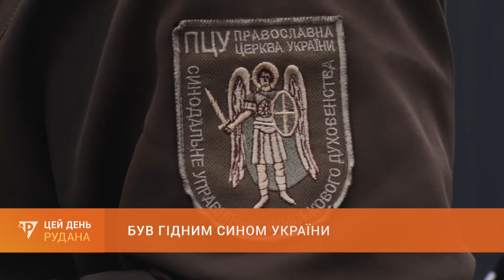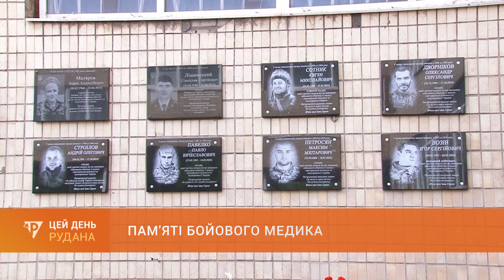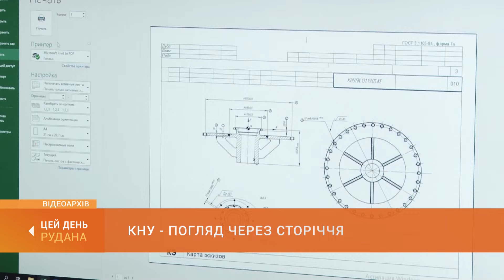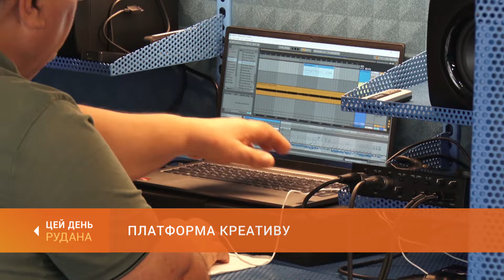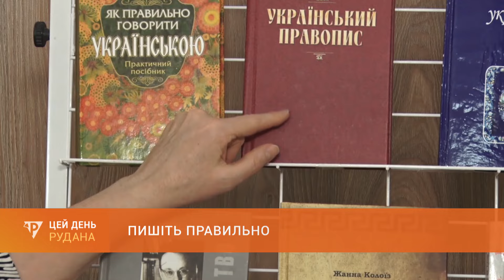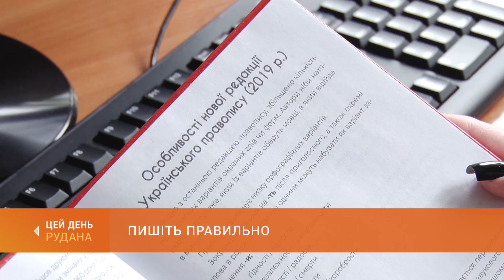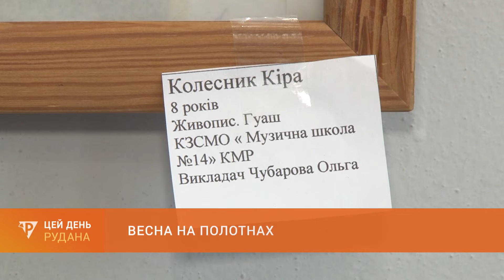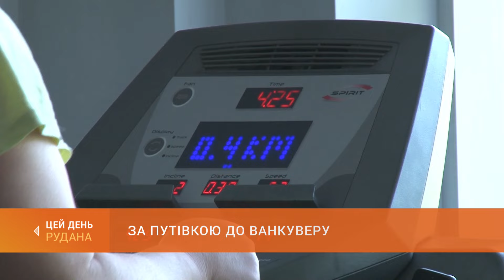«Цей день» (29.05.2024)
У випуску:
 0:00 Цей День
 1:16 Був гідним сином України: у Кривому Розі провели в останню путь мужнього воїна Олександра Мигавчика
 4:12 Пам'яті бойового медика: у 15-й гімназії відкрили меморіальну дошку випускникові закладу Ігорю Возіву
 8:09 Погляд через сторіччя: літопис у світлинах презентували в Криворізькому національному університеті
12:28 Платформа креативу: мобільна студія звукозапису запрацювала в Кривому Розі
16:58 Пишіть правильно: новий український правопис повноцінно набув чинності
23:37 Весна на полотнах: у міському виставочному залі представлені кращі роботи традиційного пленеру у парку Мершавцева
26:26 За путівкою до Ванкуверу: криворізькі інвіктуси готуються до всеукраїнських змагань "Ігри нескорених"
30:04 Прощання